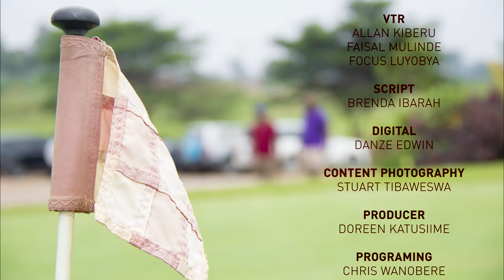Another Round Season 2 EP5 - Patrick Mweheire CEO Stanbic Bank talks Oil and gas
Patrick Mweheire CEO Stanbic Bank talks Oil and gas on AnotherRoundUg

Another Round Uganda is a Lifestyle show that airs every Wednesday 10:30pm only on NBS Television

Don't miss a single episode: Stream every episode via the NBS Television or the mobile app
Content is 16+ Please drink responsibly, Don't drink and drive